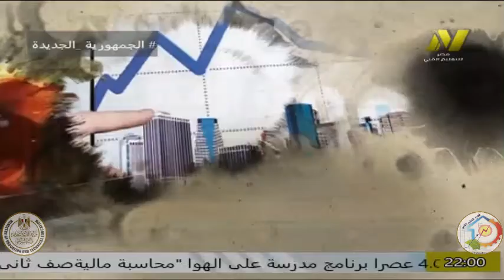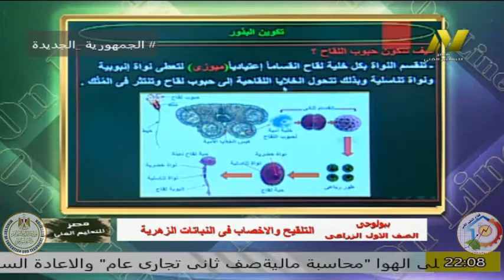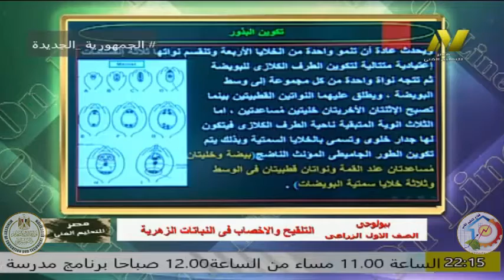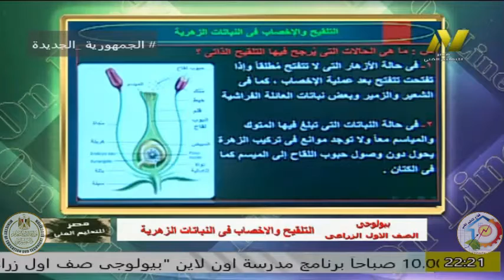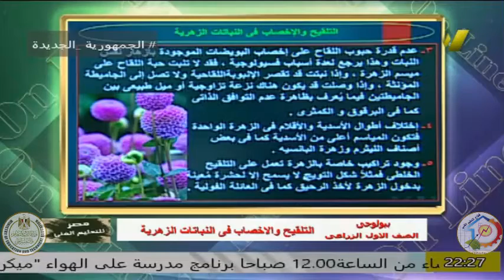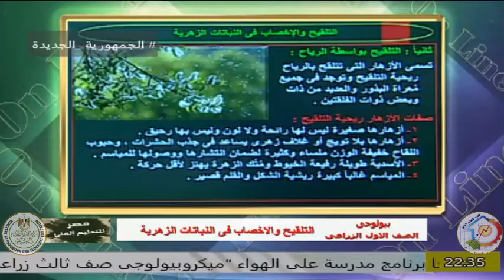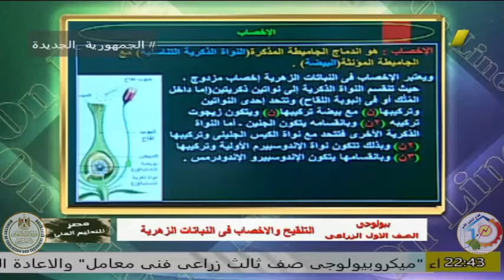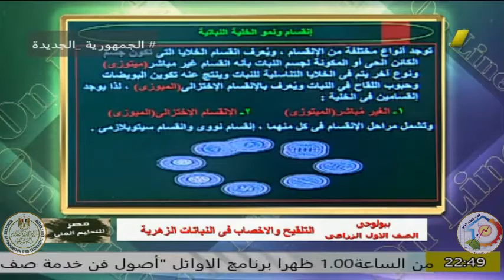الصف الأول زراعي - بيولوجي - التلقيح والاخصاب - ا تامر شبانة